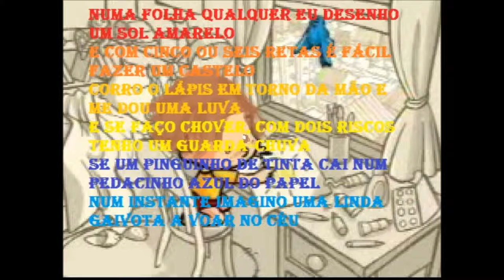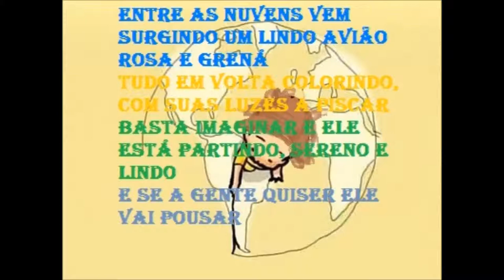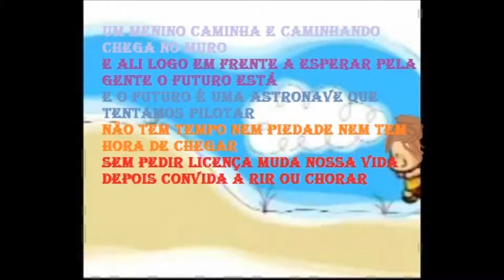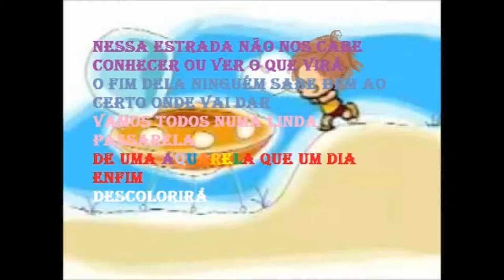Aquarela - (Toquinho) Mochizuki Yukio 【Yuki】 【UTAUカバー】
Ust Feito por Laudieverton Editado Por min
Karaoke: Aquarela -Melodia By Clara Vidal
Utau: Mochizuki Yukio 【Yuki】

Agradeço ao Laudi Pelo Ust Mais tenho uma má notícia essa talvez seja a ultima demo do Mochizuki feita por min eu estou abandonando o VB dele mais antes vou coloca-ló para ser baixado ele n vai deixar de existi mais os VBs PT e Act2 Que estavam em andamento foram cancelados por ter problemas no sotaque e na voz do UTAU Mochizuki Yukio Yuki mais espero que tenham bom proveito dele talvez eu faça mais uma demo dele pra lança o download do VB dele mais vai ficar por esse mesmo mais estou com projetos novos de UTAUs PT e JPN que vai ser feitos durante esse tempo livre que eu tiver bom , eles já tem design dos três vai ser Japonês e Português os VBs bom até a proxima.